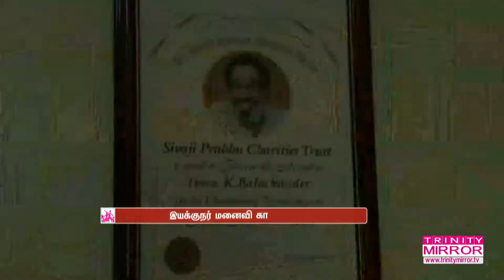Top Headlines Today - 26.11.2018